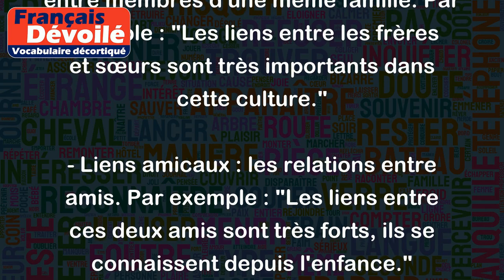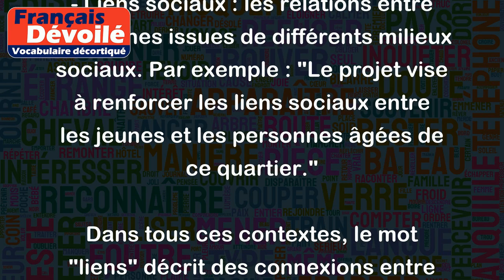Liens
Le mot "liens" peut avoir plusieurs sens selon le contexte, mais généralement il se réfère à des connexions ou des relations entre des personnes ou des choses. Voici quelques exemples de contextes dans lesquels le mot "liens" peut être utilisé pour décrire des relations entre personnes :
- Liens familiaux : les relations entre membres d'une même famille. Par exemple : "Les liens entre les frères et sœurs sont très importants dans cette culture."
- Liens amicaux : les relations entre amis. Par exemple : "Les liens entre ces deux amis sont très forts, ils se connaissent depuis l'enfance."
- Liens professionnels : les relations entre collègues ou partenaires de travail. Par exemple : "Les liens entre les membres de cette équipe sont très étroits, ils travaillent ensemble depuis plusieurs années."
- Liens communautaires : les relations entre membres d'une communauté, tels que des voisins ou des membres d'une association. Par exemple : "Les liens entre les habitants de ce petit village sont très forts, ils organisent souvent des événements ensemble."
- Liens sociaux : les relations entre personnes issues de différents milieux sociaux. Par exemple : "Le projet vise à renforcer les liens sociaux entre les jeunes et les personnes âgées de ce quartier."
Dans tous ces contextes, le mot "liens" décrit des connexions entre des personnes qui partagent des intérêts, des valeurs ou des expériences communes.